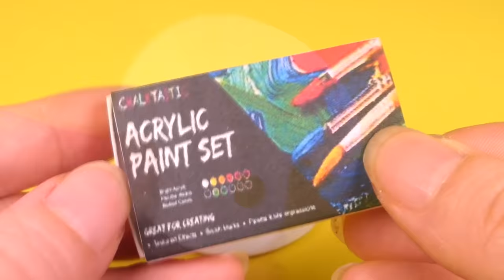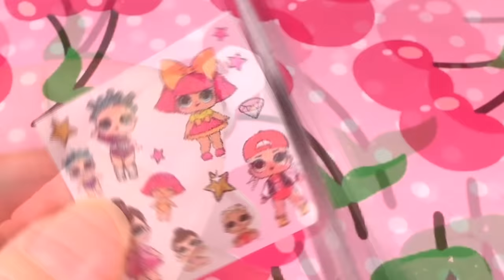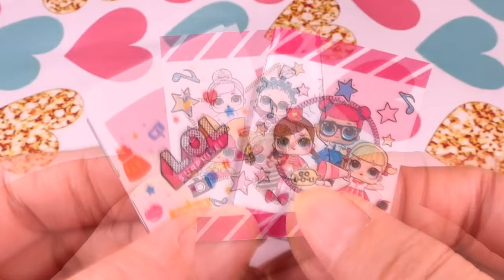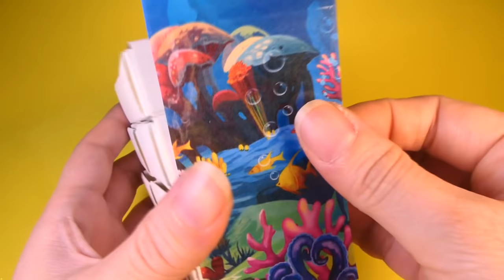23 Easy DIY Miniature School Supplies Barbie Ideas~Mini Paint and More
Hello~
23 EASY DIY MINIATURE BARBIE IDEAS
A huge collection of DIY miniature barbie crafts and hacks~
- Miniature Crayola
- Miniature Iphone
- Miniature Paints
- LOL Stickers
- Miniature Scissors
- Notebook
- Barbie Pencil and Pencil case
- Barbie Airpod
AND MORE~
Thank U~~~LOVE~~~